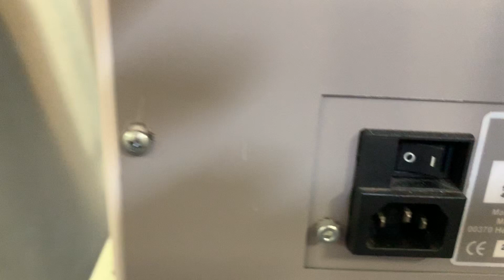For Sale FastBind Case Maker for hard Cover Books, PhotoBooks, 3 Ring Binders, etc...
This is really a simple machine.

I will remove the info after I get the email if you like.

I typically respond within 24 hours unless I am traveling.